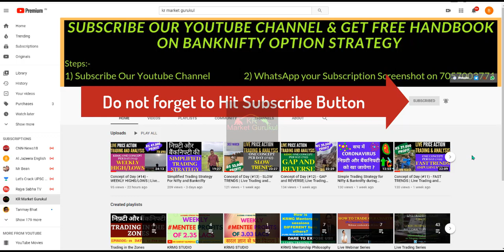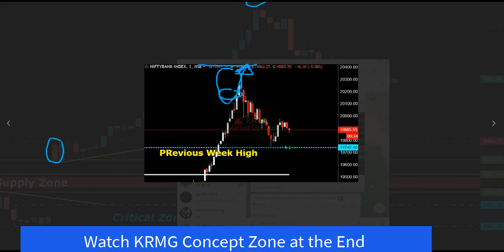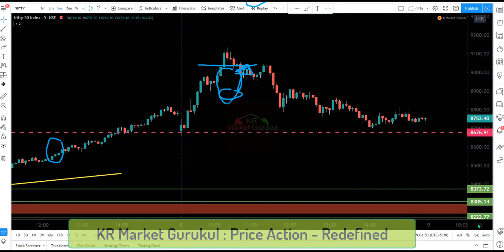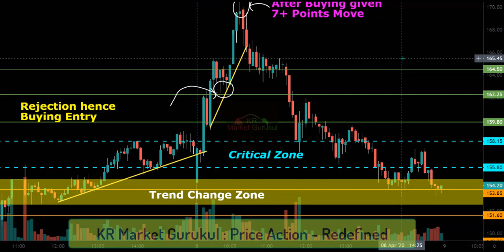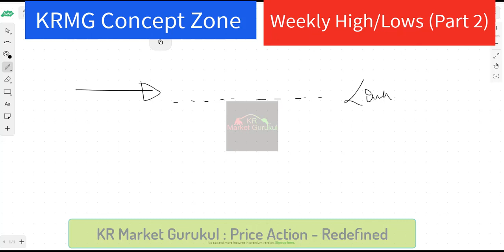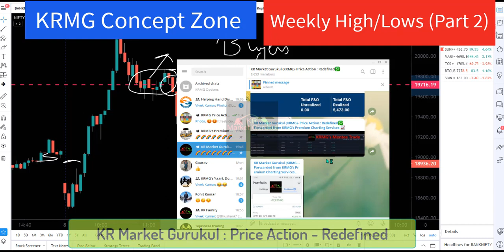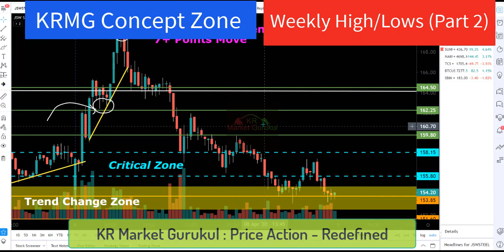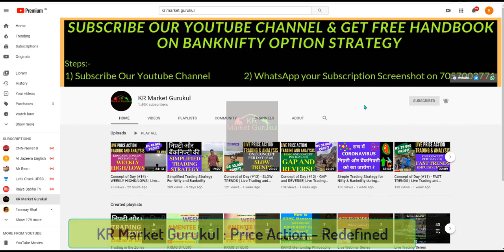Basics of Trading || Weekly High and Low - Part Two || Price Action Trading || KR Market Gurukul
Our next Price Action mentorship program is starting soon
 - Interested can fill this registration form -

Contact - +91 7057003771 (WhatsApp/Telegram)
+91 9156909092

Fyers account opening link (Best responsive charting in India)

Learn to trade the markets using PriceAction in most effective way - Today we will explain our trades and analysis in JSWSteel and SunPharma and help you get a grasp on PriceAction concepts

Also we would cover one concept per day - to help you finetune your knowledge and understanding of Price Action

ONE CONCEPT A DAY KEEPS LOSSES AWAY

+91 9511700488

Regards,